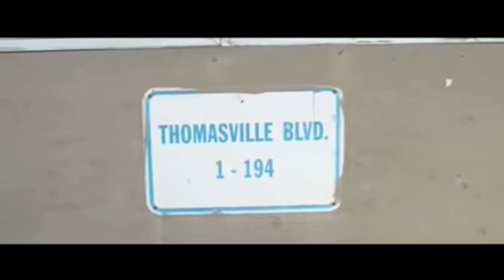Figg Panamera ft Dave Earl & Drizzle Dolla - Mailbox (Official Music Video)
JT the bigga figga
Figg panamera
Drizzle dolla